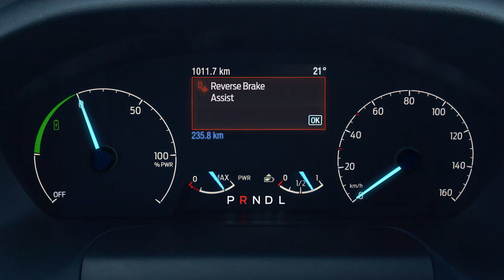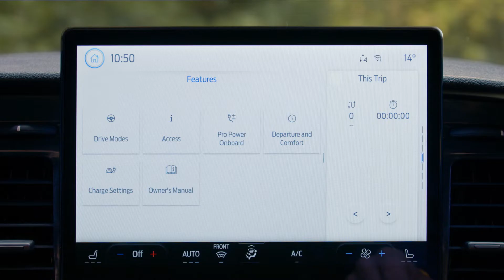E-Transit | Características y tecnología | Ford España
La E-Transit es nuestra Transit más inteligente. Cuenta con características y tecnología de última generación que incluyen el sistema SYNC 4* con conexión a la nube mejorada, avanzados sistemas de asistencia a la conducción y la innovadora toma integrada Pro Power Onboard.

La Ford E-Transit totalmente eléctrica cuenta con nuestro sistema de información y entretenimiento SYNC 4 con conexión a la nube y una pantalla táctil en color de 12".

Los datos de conducción que muestran los diales del panel de instrumentos se leen con comodidad, e incluyen la potencia entregada, la carga del frenado regenerativo y la potencia actual disponible.

Las tecnologías avanzadas de asistencia al conductor** protegen a su equipo y a las personas que lo rodean. Cuenta con cámaras de 360 para facilitar las maniobras, mientras que el asistente de frenado inverso hace que retroceder sea más seguro, pues alerta sobre los obstáculos y frena si es necesario.

Y si usted sale del vehículo, pero olvida ponerlo en el modo de estacionamiento, la E-Transit es lo suficientemente inteligente para hacerlo por usted.

La toma integrada Pro Power Onboard convierte a la E-Transit en una fuente de energía móvil. Proporciona una potencia de 2,3 kW a través de los enchufes de 230 V de la cabina y el espacio de carga. Por lo tanto, puede llegar a su destino, conectar lo que necesite y ponerse manos a la obra.

La potencia disponible es suficiente para hacer funcionar y cargar múltiples herramientas y equipos eléctricos. Por ejemplo, Pro Power Onboard puede hacer funcionar una sierra de mesa de 2000 W durante 3 horas con menos del 10 % de su batería. Además, gracias al sistema SYNC 4, puede monitorizar y limitar el uso de Pro Power Onboard para tener siempre el control.

* El sistema de navegación y Ford SYNC® de última generación son características opcionales. No se distraiga mientras conduce. Utilice sistemas operados por voz cuando sea posible; no use dispositivos portátiles mientras esté conduciendo. Algunas funciones pueden estar bloqueadas mientras el vehículo está en marcha. No todas las funciones son compatibles con todos los teléfonos. Pueden aplicarse tarifas de mensajes y datos.

** Las funciones de asistencia al conductor son complementarias y no sustituyen la atención y el buen criterio del conductor ni la necesidad de controlar el vehículo.